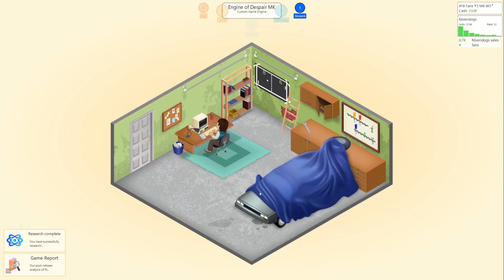HUMBLE BEGINNINGS - Game Dev Tycoon [#1] PC Let's Play 2023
[PART 1] HUMBLE BEGINNINGS
Armed with nothing but our old PC in our garage, we will journey through the history of video games and become true gods of the industry!
The footage for this Series was recorded during my Twitch Livestreams.